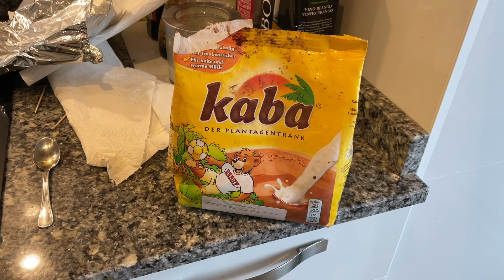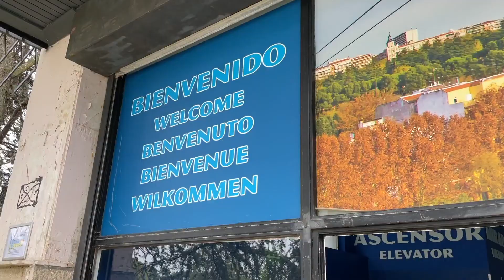🚠 Wir fahren mit der SEILBAHN von MADRID - Spanien VLOG [9]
In meinem heutigen VLOG auf Deutsch nehme ich dich mit in die SEILBAHN von Madrid (Teleférico), auf den Weg zu ihr, in der Seilbahn, danach und zurück!! Du siehst ALLES was wir erlebt haben und noch mehr!

Ich lade JEDE WOCHE einen neuen Vlog hoch also sehen wir uns bald wieder aus Madrid.